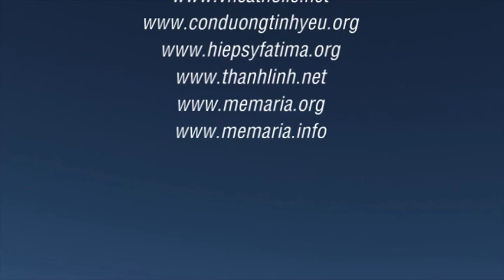MẶC KHẢI VỀ THÁNH LỄ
Một video nên tham khảo.